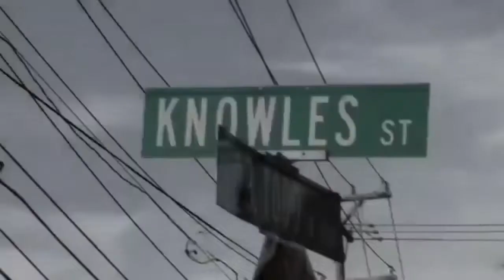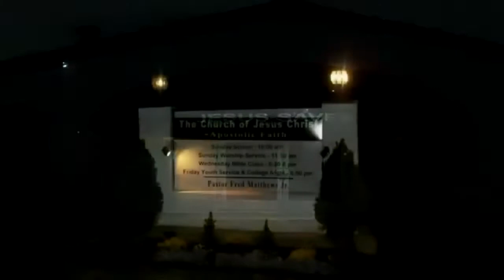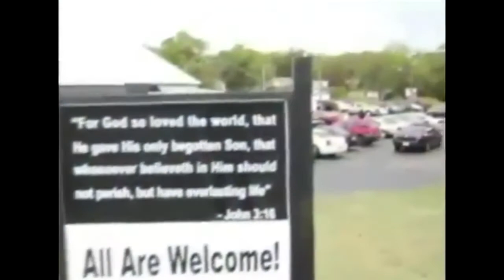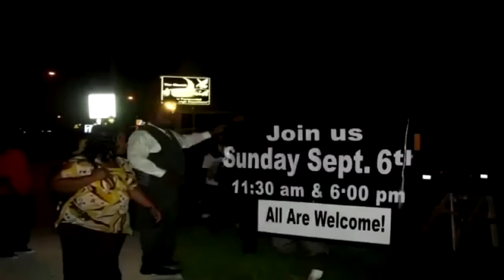Happy Birthday COJC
Happy Birthday COJC!  Come join us in our Celebration starting Sunday at 4:30 PM at 3634 Clarksville Pike, Nashville as COJC celebrates 12 years of service in Nashville, TN.